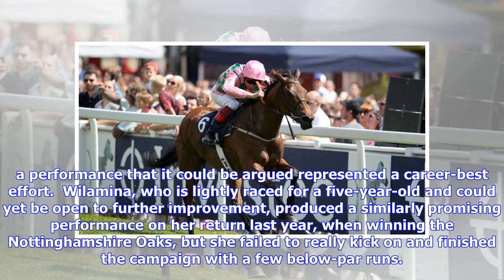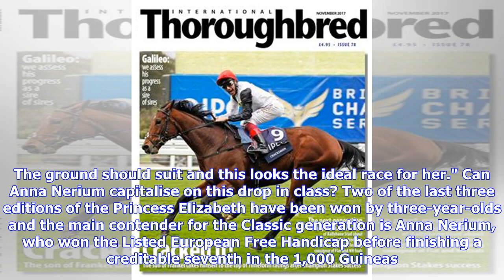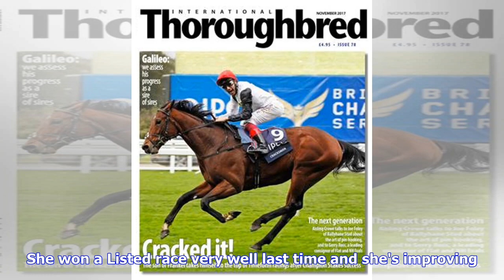Breaking News | The key questions as Meade targets Princess Elizabeth Stakes with Wilamina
Wilamina: pictured winning the Nottinghamshire Oaks on her return last year Martin Lynch By Tony McFadden UPDATED 6:29PM, JUN 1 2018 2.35 EpsomPrincess Elizabeth Stakes (Group 3) | 1m½f, 3yo+ | ITV/RUK Will Wilamina build on her promising reappearance? Wilamina finished runner-up to Breeders' Cup heroine Wuheida on her reappearance in a Group 2 at Newmarket last month in a performance that it could be argued represented a career-best effort.  Wilamina, who is lightly raced for a five-year-old an...